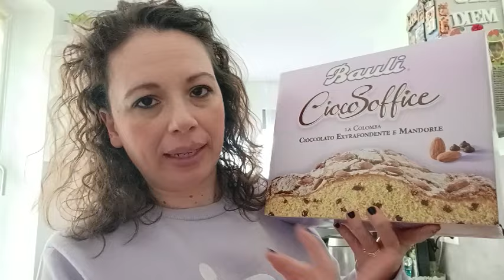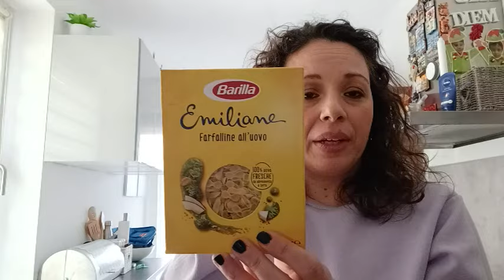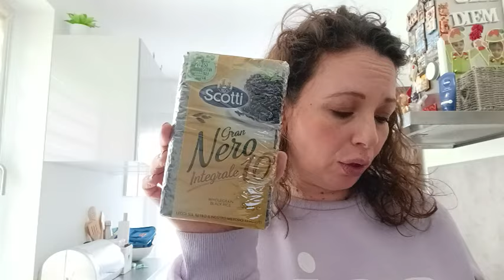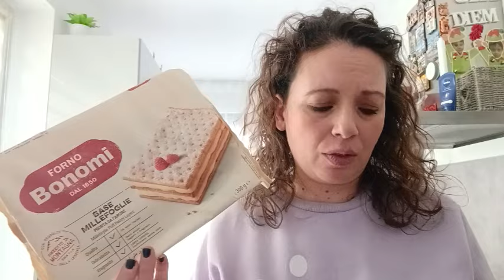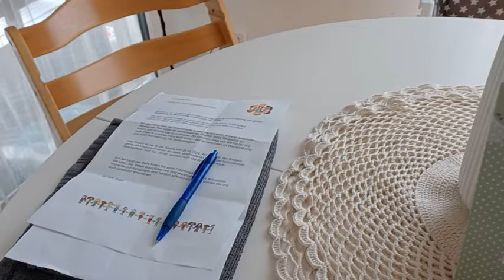VLOG: Prepariamo il Liquore al Kinder Bueno, spesa di 115€ e una bella iniziativa dell´asilo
ecco gli ingredienti per fare il liquore

700 ml di latte intero
350 ml di panna fresca per dolci
80 gr di zucchero
500 gr di kinder bueno
200/220 di alcool puro

Procedimento
Scaldare il latte con la panna e lo zucchero. Appena il latte sará tiepido versare i 500 gr di kinder bueno. Far sciogliere bene e frullare il tutto fino a far diventare il composto liscio. Far raffreddare il tutto. Una volta freddo aggiungere l´alcool.

Un bacione ed al prossimo videoooo
Michela